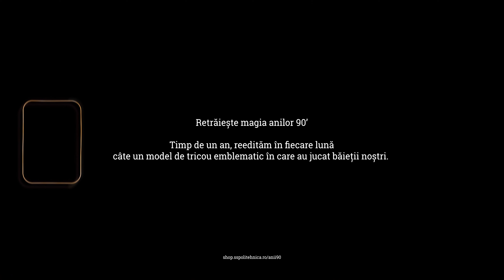Trăiască anii 90! - 12 tricouri, 12 povești - Adrian Stoicov #4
Vreme de un an lansăm în fiecare lună câte un model special de tricou purtat de Politehnica Timișoara în anii 90, în meciuri de legendă contra Atletico, Sporting sau Real. Reinterpretăm tricouri de legendă de care suporterii s-au îndrăgostit și colorăm tribuna la meciurile din prezent.

Fiecare tricou va purta pe spate un număr specific, al unui jucător care ne-a încântat tinerețile petrecute pe stadion.

Cel de-al doilea tricou pe care îl lansăm, cel al lunii octombrie, a fost purtat de Politehnica Timișoara la începutul deceniului pe care îl evocăm. Tricoul are numărul 4 cel purtat de Adrian Stoicov. ”Bulgarul” a evoluat pe postul de fundaș stânga pentru echipa noastră, fiind component de bază în echipa alb-violeților în meciurile cu Atletico și Real, partide care acum par la ani lumină distanță. Adi Stoicov a părăsit această lume la doar 49 de ani, în 2017, lăsând un gol mare în comunitatea viola. Nu te vom uita niciodată!

Adrian Stoicov - 246 meciuri și 3 goluri pentru Politehnica Timișoara